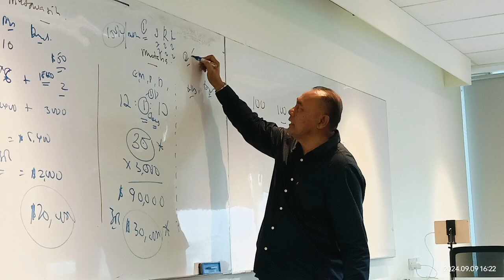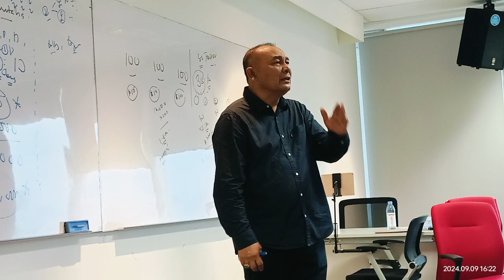3 Kategori Ejen Part 3 | My Best 100 Days | MDRT Coaching DAJ